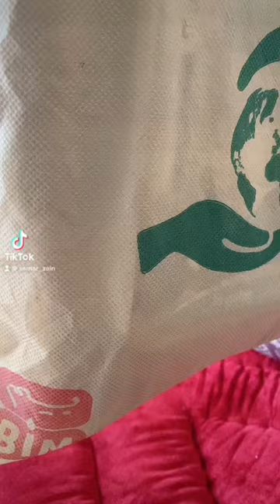مشترياتي من بيم😍هميزات خطيييرة❤️3منظمات ديال الخشب ب89dh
Thank you for leaving a comment about anything , i always reply ,so please  don’t be shy ☺️